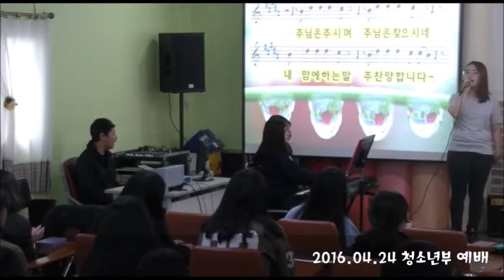2016년 4월 24일 청소년부 찬양-샘물교회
2016년 4월 24일 청소년부 찬양-샘물교회

1.영광의 주님 찬양하세
2.주님의임재앞에서
3.주님같은반석은없도다
4.주이름찬양